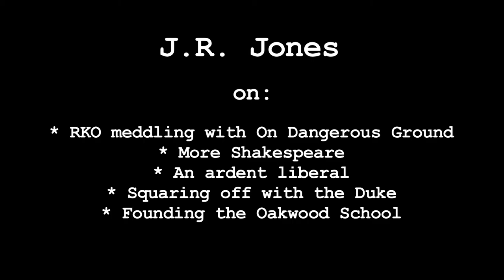J.R. Jones Interview with Alan K. Rode - Pt 1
Robert Ryan biographer J.R. Jones on RKO meddling with On Dangerous Ground; more Shakespeare; Ryan, an ardent liberal; squaring off with the Duke; founding the Oakwood School.